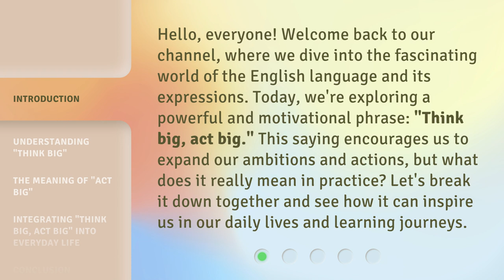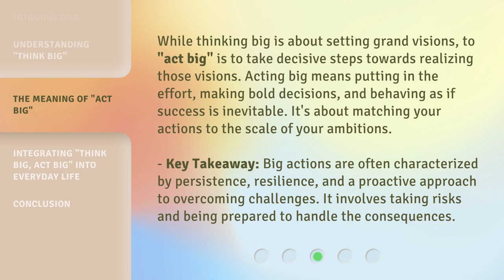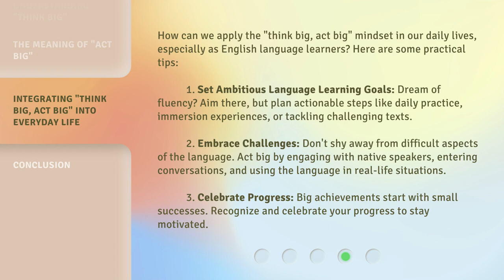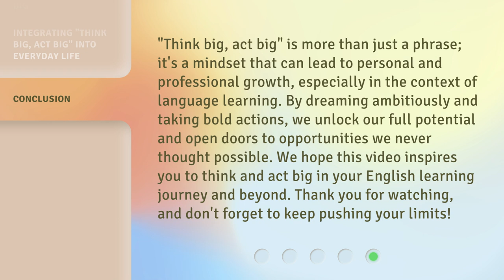Unlock Your Potential: "Think Big, Act Big" Explained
Unlock Your Potential: The Power of Thinking Big and Acting Big • Discover how to unleash your full potential by adopting a mindset of thinking big and taking bold actions. Learn the secrets behind the 'Think Big, Act Big' philosophy and start achieving your biggest goals today!

00:00 • Introduction - Unlock Your Potential: "Think Big, Act Big" Explained
00:38 • Understanding "Think Big"
01:16 • The Meaning of "Act Big"
01:54 • Integrating "Think Big, Act Big" into Everyday Life